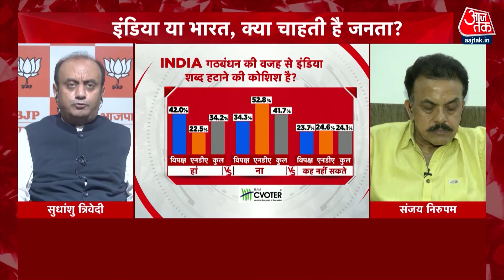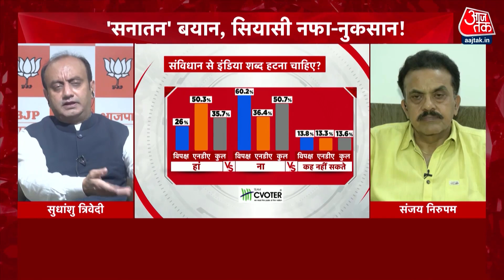India या फिर Bharat, जनता क्या चाहती है? | Sudhanshu Trivedi | INDIA Vs Bharat | NDA Vs INDIA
INDIA और भारत को लेकर हो रही सियासत पर क्या कहता है C Voter का सर्वे? India या फिर Bharat, जनता क्या चाहती है? भारतीय जनता पार्टी के प्रवक्ता सुधांशु त्रिवेदी ने कहा है कि India that is Bharat आजादी के बाद आया है.